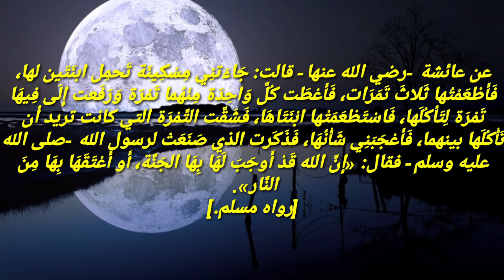أحاديث نبوية صحيحة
احاديث نبوية,
احاديث نبوية بالامازيغية,
احاديث نبوية بصوت جميل,
احاديث نبوية قصيرة,
احاديث نبوية مكتوبة,
احاديث نبوية عن اخر الزمان,
احاديث نبوية غير صحيحة,
احاديث نبوية عن الصلاة,
احاديث نبوية شريفة,
أحاديث نبوية,
أحاديث نبوية مكتوبة,
أحاديث نبوية شريفة عن حسن الخلق,
أحاديث نبوية بالفرنسية,
احاديث نبوية للاطفال,
أحاديث نبوية عن الظلم,
أحاديث نبوية قصيرة وسهلة,
متولي درويش أحاديث نبوية,
أحاديث نبوية شريفة للصف التاسع,
أحاديث نبوية عن جبر الخواطر,
احاديث نبوية عن العلم,
احاديث نبوية عن الام,
أحاديث نبوية عن الأخلاق,
أحاديث نبوية عن الصبر,
أحاديث نبوية عن التعاون,
احاديث نبوية عن الوطن,
احاديث نبوية عن التسامح,
احاديث نبوية عن بر الوالدين,
احاديث نبوية عن الصدق,
احاديث نبوية عن الزواج,
احاديث نبوية شريفة للصف التاسع,
حالات واتس أحاديث نبوية,
أحاديث نبوية عن العلم,
أحاديث نبوية عن الام